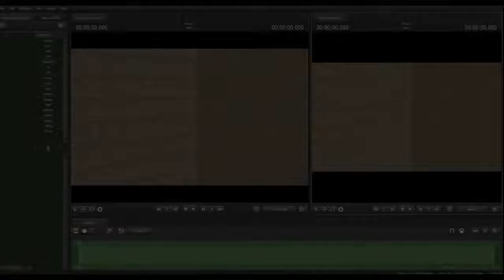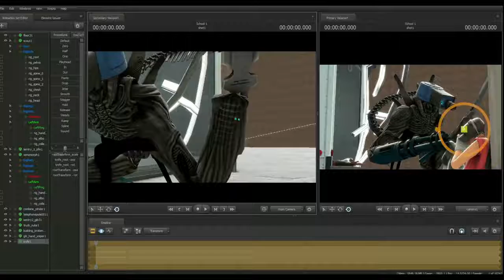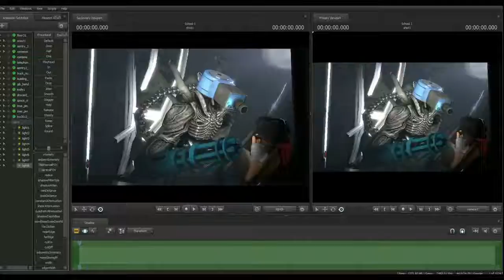TIMELAPSE OF POSTER